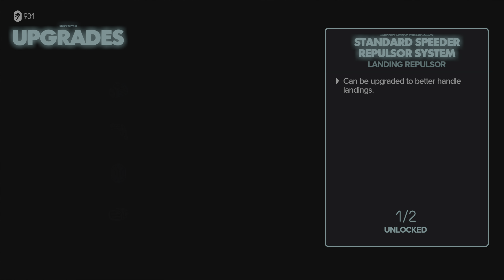Star Wars Outlaws part 4